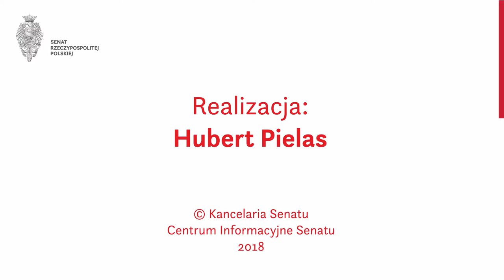Inauguracja akcji "Lato z Polską"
Zapraszamy do obejrzenia relacji z uroczystej inauguracji akcji „Lato z Polską” w Senacie. W uroczystości wziął udział marszałek Senatu Stanisław Karczewski.

Podczas akcji „Lato z Polską” organizowane są pobyty edukacyjno-integracyjne dla dzieci polskiego pochodzenia z całego świata. Akcję organizuje Stowarzyszenie Wspólnota Polska we współpracy z polskimi samorządami i przy wsparciu finansowym ze strony Senatu Rzeczypospolitej Polskiej.